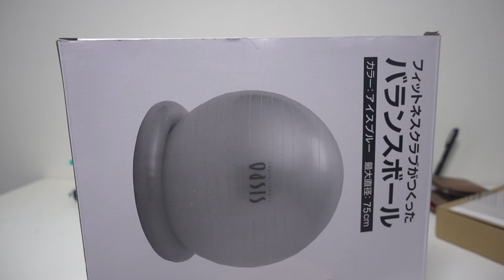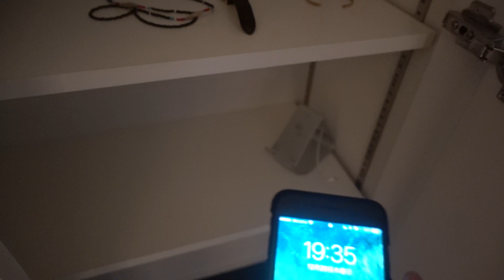さよなら、iPhone７。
今回はiPhone7について自分なりのルールを決めました。好きだからこそ、距離を取らなくては！笑

【今日の一言】
2017年はどれだけデジタルデトックスできるかどうかの挑戦になりそうです。

東京・YouTuber・26歳男子の一人暮らしの記録。
日本のVlogジャンルTopでになります。

【ヒストリー】
2013年5月　　YouTubeでおるたなchを始める。

2015年6月　　仕事でタイへ

2016年6月　　タイで1年間働いたあとに日本に帰国しYouTuber専業に。

2016年12月　　登録者2万人突破

2017年12月　　登録者100万人突破